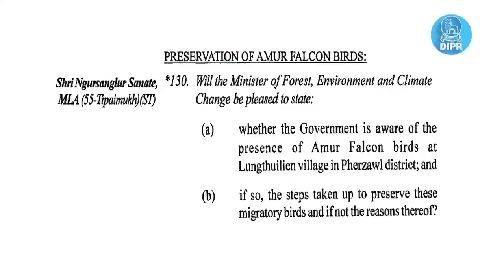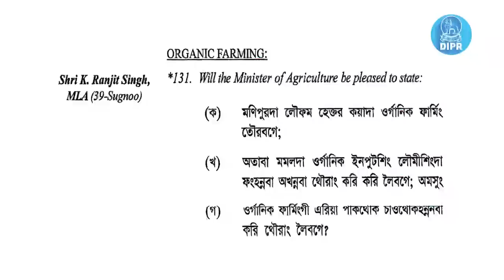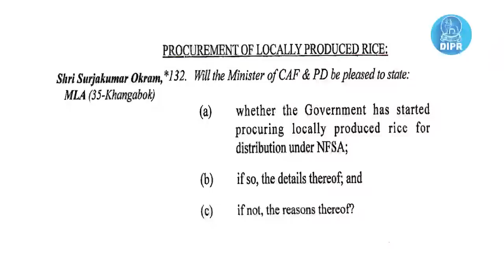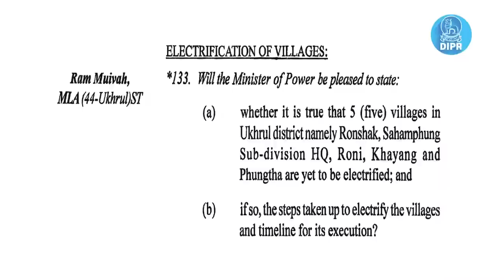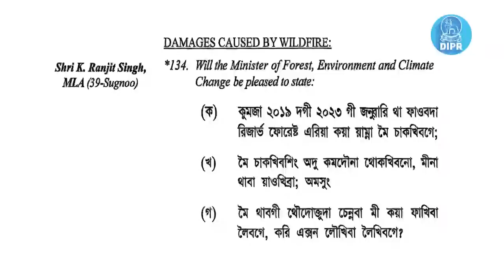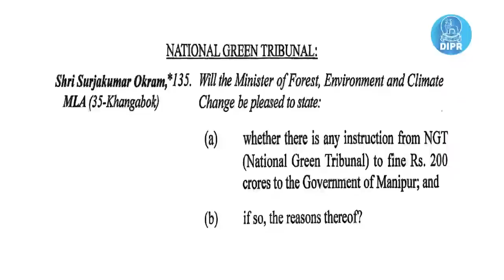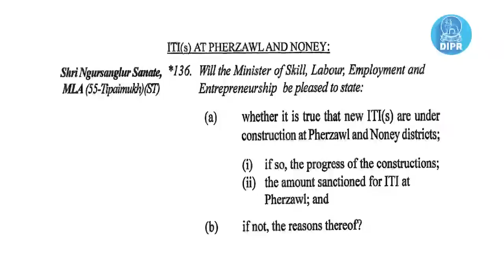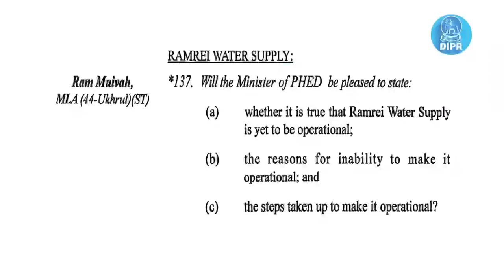Today Assembly Date 23 2 2023